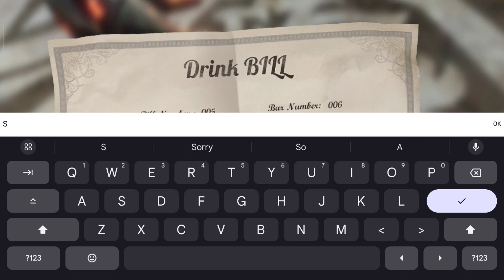DEVIL MAY CRY GAME PLAY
Get ready to dive into the thrilling world of Devil May Cry 6! In this video, we cover everything you NEED to know before embarking on your demon-slaying adventure. From gameplay mechanics and character updates to the storyline and setting, we've got you covered. Whether you're a seasoned veteran of the series or a newcomer eager to join the fight, this guide will provide essential tips and insights to enhance your experience. Discover the new features, returning favorites, and what to expect from the intense action and stunning visuals. Don't miss out on the ultimate preparation for Devil May Cry 6!

Welcome to our guide on "Devil May Cry 6." If you're gearing up for this latest installment, here are the crucial details you need to know before diving in.

First off, expect a fresh storyline that continues the saga of Dante and his allies. This time, new foes and unexpected allies will come into play, adding depth to the narrative. The game promises to blend action with rich storytelling, so prepare for twists and turns.

Combat is where "Devil May Cry" shines, and this installment is no different. Get ready for enhanced mechanics, including new weapons and abilities that will let you unleash your inner demon. Mastering these will be key to battling the formidable enemies you'll encounter.

The visuals are stunning, with improved graphics that bring the dark, gothic world to life like never before. Expect breathtaking environments and fluid animations that enhance the overall experience.

Lastly, keep an eye out for the returning characters and their development throughout the game. Familiar faces will bring nostalgia, while new characters will challenge everything you thought you knew.